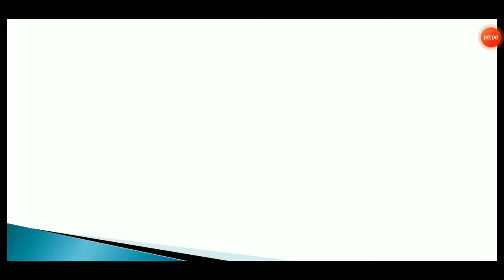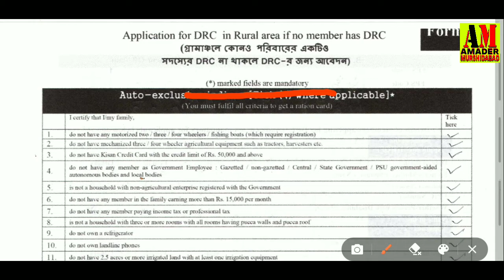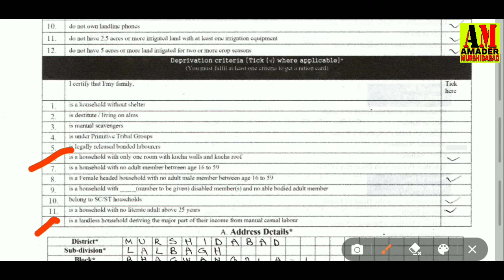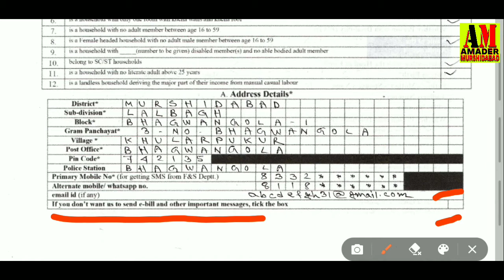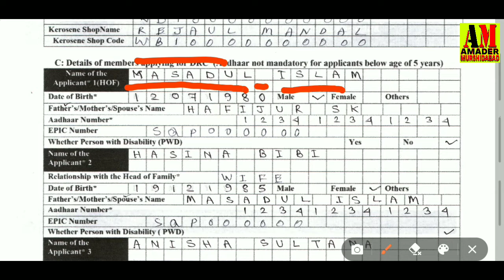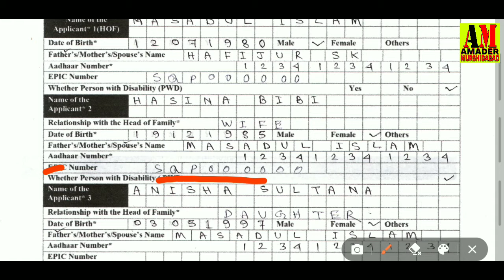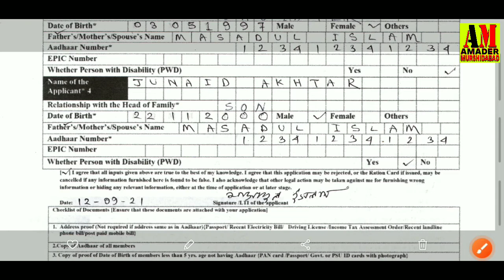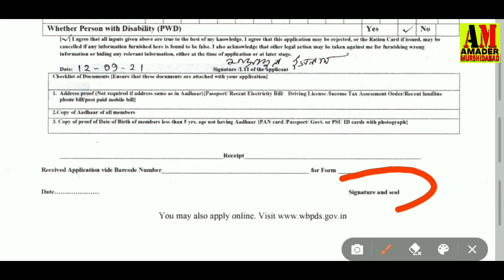Ration card form fill up। ration card online apply। ration card form 3 fill up west bengal NEW FORM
# AMADER MURSHIDABAD -  আপনাকে স্বাগত।
# AMADER MURSHIDABAD - में आप का स्वागत है ।

 Welcome to - AMADER MURSHIDABAD.

 👉👉👉 ভিডিওতে আলোচ্য 🗣🗣 বিষয় 👇👇
ration card form fill up। ration card online apply। ration card form 3 fill up west bengal

*** স্বাস্থ্য সাথী কার্ডের ব্যালেন্স চেক | Swasthya Sathi Card Balance Check VIDEO-

-: Topics Covered  :-
digital ration card,ration card,
digital ration card west bengal,
ration card online,digital ration card status
digital ration card form fill up,ration card online apply,
ration card form fillup,ration card form fill up,
new ration card,ration card form fill up west bengal,
,new ration card online apply,ration card form,
ration card,
how to apply for digital ration card of west bengal,
how to apply for digital ration card 2020,
how to apply online for digital ration card,
digital ration card form fill up,
apply new digital ration card,
how to apply digital ration card,
west bengal digital ration card apply,
digital ration card form 3u,
how to apply online for new digital ration card form 3u,